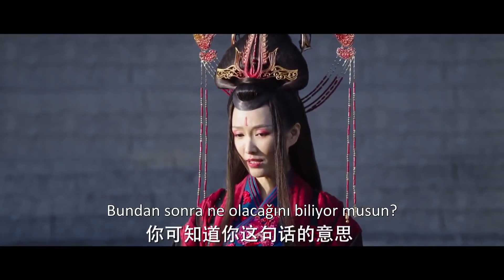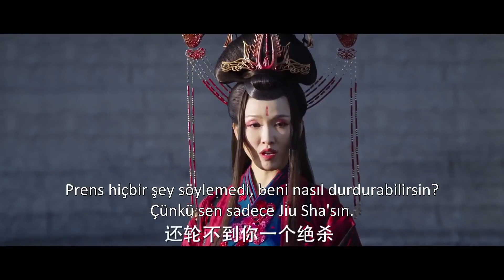Kanlı Aşk | Güçlü Ordu l Bloody Romance | Li Yitong, Qu Chuxiao, Wang Duo